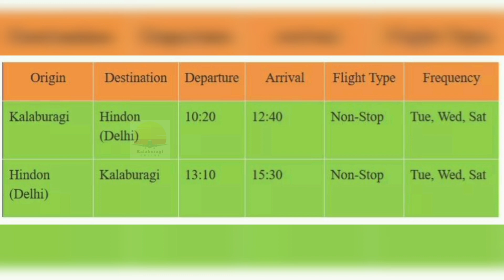Kalaburagi - Delhi First Flight Started | Gulbarga - Delhi Airport | Photos | Video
Kalaburagi (Gulbarga) to Delhi (Hindon) flight started, the first flight from Gulbarga airport was on 18th November 2020.